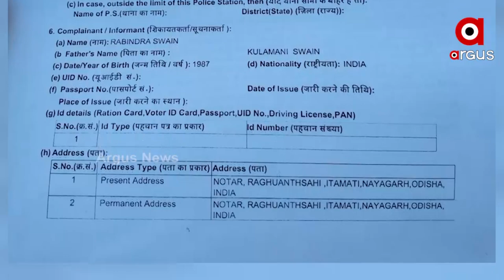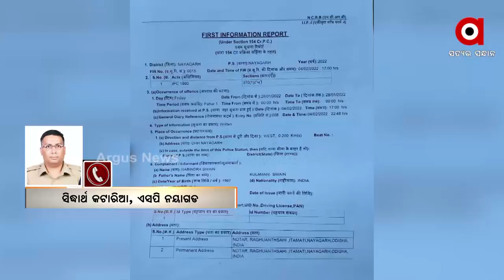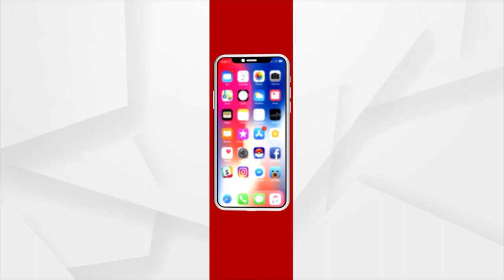ପିଲାଚୋରିକୁ ନେଇ ଚର୍ଚ୍ଚାରେ ନୟାଗଡ଼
ଜିଲ୍ଲାରୁ ଚୋରି ହୋଇଥିବା ନବଜାତ ଭୁବନେଶ୍ବରରୁ ଉଦ୍ଧାର । ଶିଶୁ ମିଳିବା ପରେ ବି ହୋଇନି ଦୋଷୀଙ୍କ ଗିରଫଦାରୀ । ପରୀ ମାମଲା ପରେ ଜାଣିଶୁଣି ପ୍ରମାଣ ନଷ୍ଟ କରିବାକୁ ସମୟ ଦିଆଯାଉଥିବା ଅଭିଯୋଗ । ରାଜ୍ୟରେ ପିଲାଚୋର ରାକେଟ୍ ପଛରେ ରହିଛନ୍ତି କି ପ୍ରଭାବଶାଳୀ ?